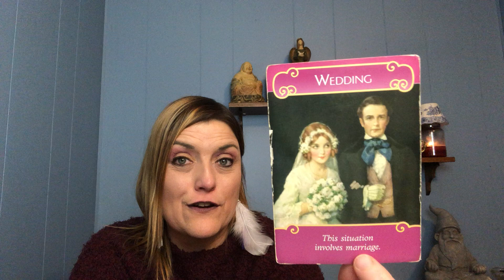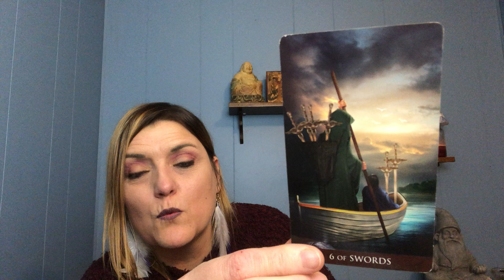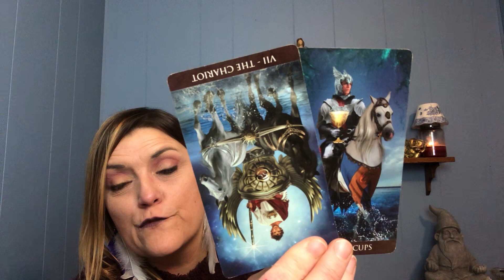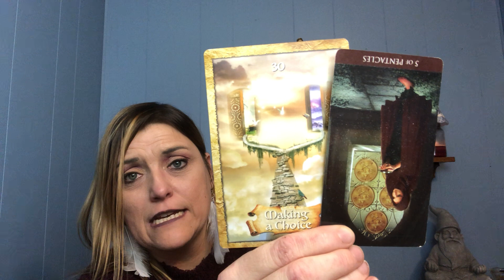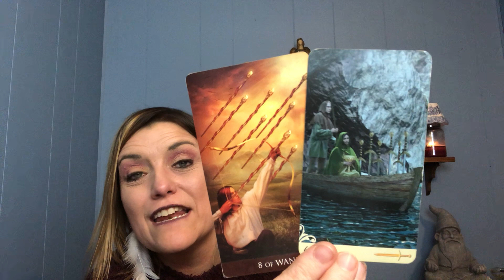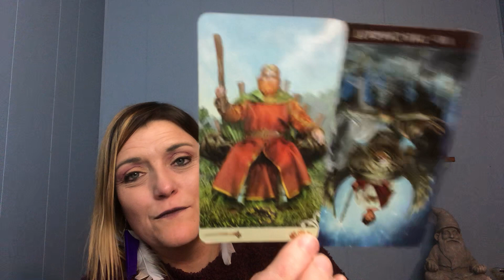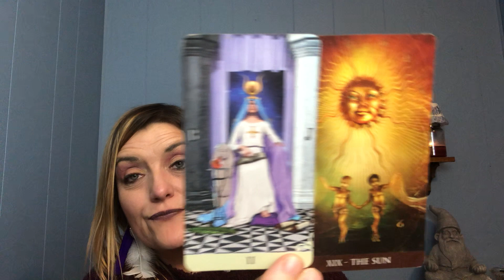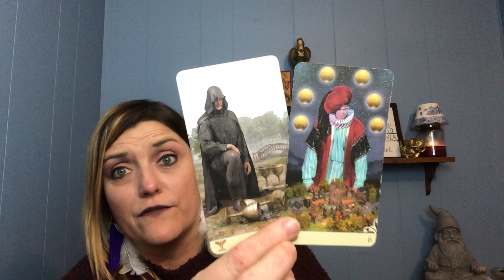TAURUS DEC 2020 | Coming When Least Expected! Facing Fears on Commitment | LOVE TAROT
Hi Taurus, thank you so much for tuning into my channel. Enjoy your general December 2020 love tarot reading!